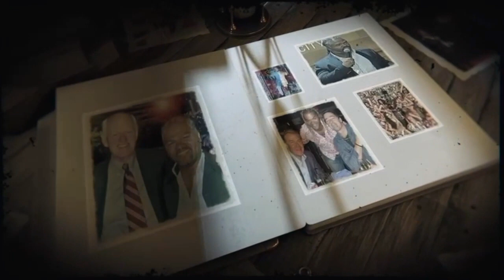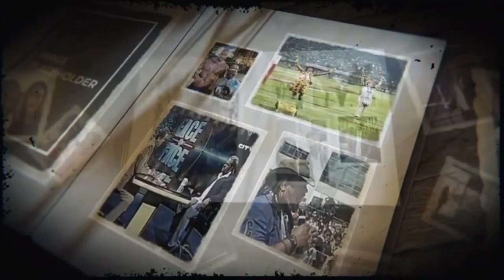Join the WhatsApp 30 Day Challenge Promo...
Hi. I wanted to invite you to join me for a REALLY cool WhatsApp event I am running in May 2023.
Join the Turbocharge Your Career 30 Day WhatsApp Challenge. It's 100% FREE.
For 30 days, I'm sharing tools, insights and exercises that will help you grow your personal brand, enhance your speaking career and overcome imposter syndrome while boosting your business and wellbeing.
It's gonna be great fun too.

★★★WANT TO BECOME A GREAT INTERNATIONAL KEYNOTE SPEAKER?★★★

★★★WANT TO BE SEEN AS AN INDUSTRY ICON & THOUGHT LEADER?★★★
Talk to Dave and become the high achiever in your niche to all your clients and peers.

★★★WANT DAVE TO FAST-TRACK YOUR CAREER AND BUSINESS TODAY?★★★
Get Dave to become your right hand man, mentor and coach to boost your life success.

I'd LOVE to connect. Posting daily...

★★★ JOIN THE GAME CHANGERS GLOBAL COMMUNITY TODAY ★★★
We share exclusive content with ALL our VIP membership!!!

★★★INTERVIEW DAVE ON YOUR PODCAST OR SHOW★★★
Dave Crane is a GREAT guest and he has amazing insights for your audience you can contact Dave personally here:

GOT A LIVE/ VIRTUAL/ HYBRID EVENT? NEED AN ONLINE CONFERENCE HOST/SPEAKER?
★★★DAVE IS A GREAT SPEAKER★★★

Check out Dave's brand new website exclusively...